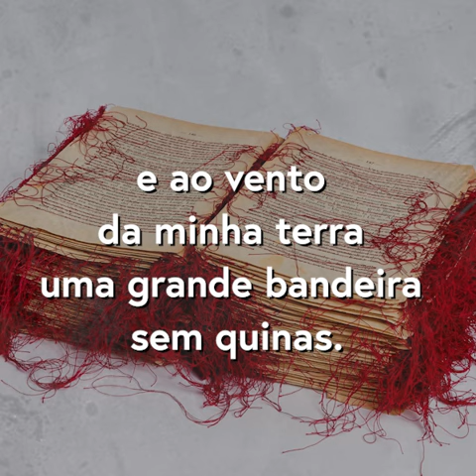o meu preço | poema de José Craveirinha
A imagem para a composição se trata da obra Red Thread Book (2004), de Angela Silver. Para mais

--- Conheça mais ---